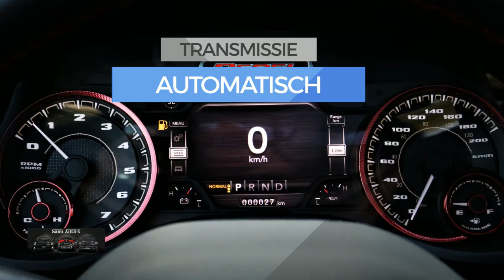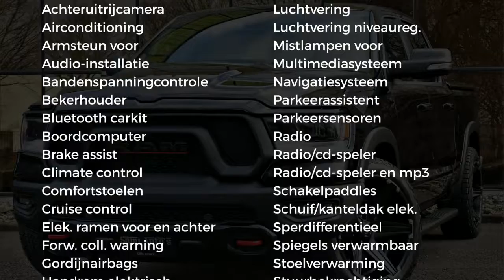Dodge Ram 1500 REBEL | LET OP: ALL IN PRIJS | 12 inch scherm | LPG EN DEKSEL | 5.7 V8 HEMI 400 PK